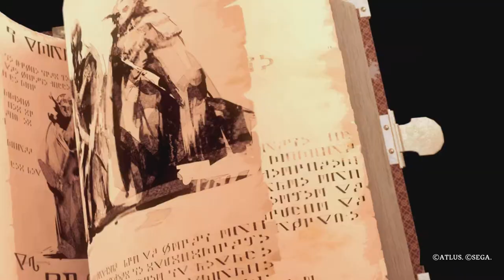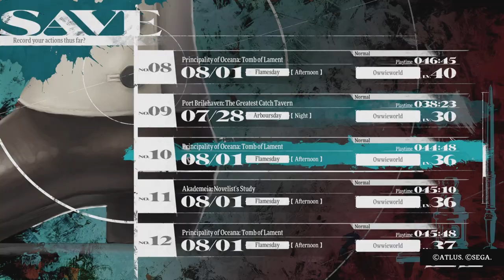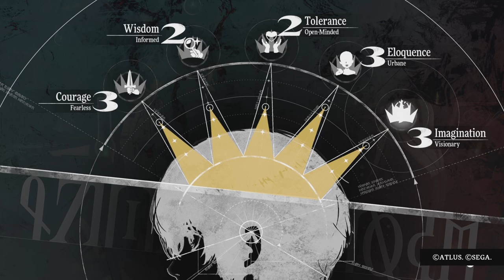{Metaphor Refantazio} - Explore The Labyrinth Beyond The City Of Water